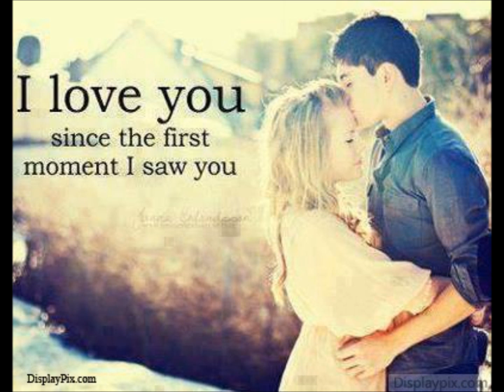Chuyện Tình (Love Story).......Lời Việt: Phạm Duy.........(By: CoBacKy 7-19-2013)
Và những ngày tháng
Phủ lấp một trời yêu thương
Và những mộng mơ
Bằng mãi miệt mài trong tim
Em chiếm hồn tôi bằng mối tình yêu
Cho đến ngàn sau em hỡi
Đời luôn sẽ có em không thấy cô độc
Dù em có cách xa cách xa tôi muôn trùng
Em vẫn gần tôi

Biết tình còn đó mãi
Tình nào cũng sẽ về chốn phai tàn
còn nhiều luyến tiếc
Dù còn có nỗi buồn lo
Nhưng lòng mình vẫn biết
Tình hằn dấu vết sầu kín
Trong lòng đời đời kiếp kiếp
Em mãi gần tôi.

Một tình yêu đẹp nhưng lại có một kết thúc thật buồn.